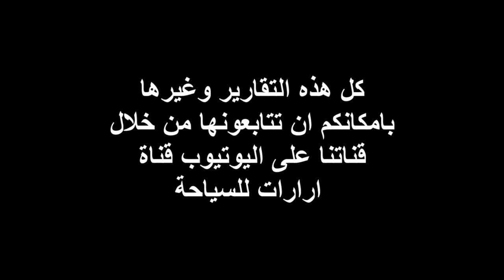ارارات للسياحة / جوانب مختلفة من بعض جولاتنا في ارمينيا